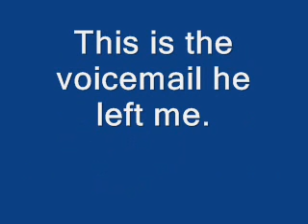April Fools Prank 2008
Car Dealer's Cell Phone is given out on Craigslist.  His phone becomes unusable.  He actually gets people calling while he leaves this voicemail trying to figure out who would have done this.